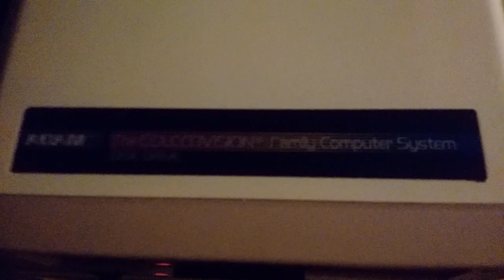Loading Donkey Kong from disk on the Coleco Adam Computer